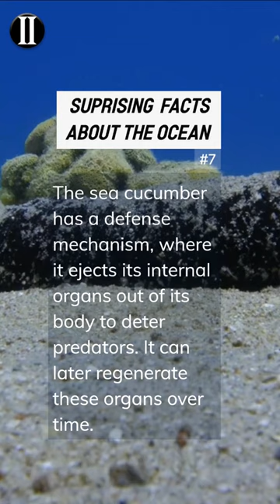Revealing the Ocean's Secrets: 2 Fascinating Facts About Sea Cucumbers and Their Defense Mechanisms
Did you know that sea cucumbers are more than just slimy creatures that crawl along the ocean floor? They are also master of disguise and defense, using their unique body shape and spiky skin to evade predators.

If you enjoy learning new and interesting facts about our planet and the world around us then consider following for daily facts and info!